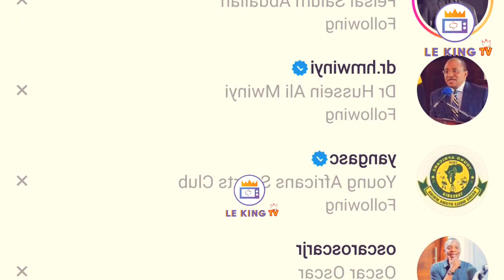🔴Haya sasa_OSCAR OSCAR AWAFUMUA YANGA/ AWAPA SIRI ZA SIMBA KIMATAIFA/AKUBALI WATAPINDUA MEZA SUDAN.